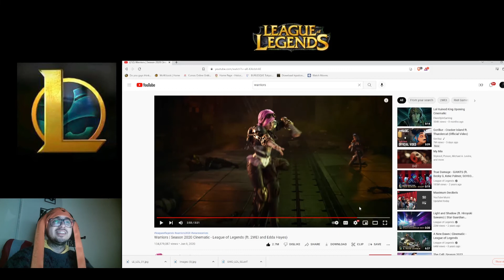VideoGame Writer reacts to Warriors Season 2020 Cinematic - League of Legends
Video content : League of Legends cinematic.